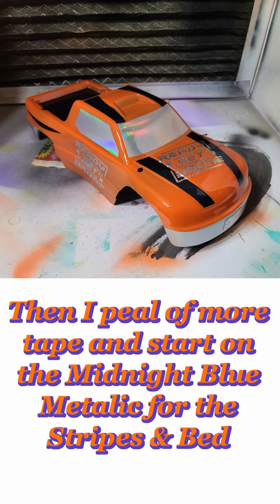CUSTOM PAINTED for Ready Set Drone R/C Truck Body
The process of painting a lexan r/c car body in a short story.

August 2023, Mind Field, Kelly Shores of Ready Set Drone acquired from me an up graded Traxxas Stampede VXL Brushless R/C Truck.
I decided to get a brand new body for the truck and paint it with a one of a kind totally custom paint job.  Kelly even picked the colors without  knowing he was picking them.